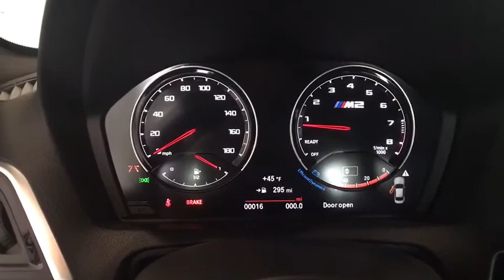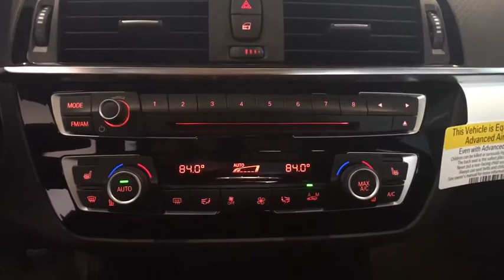2020 BMW M2 West Springfield, Hartford, Pittsfield, Shrewsbury, Sudbury, MA B52875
New 2020 BMW M2 available in West Springfield, MA at Gengras BMW of West Springfield. Servicing the Hartford, Pittsfield, Shrewsbury, Sudbury, MA area.

Gengras BMW of West Springfield
1712 Riverdale St